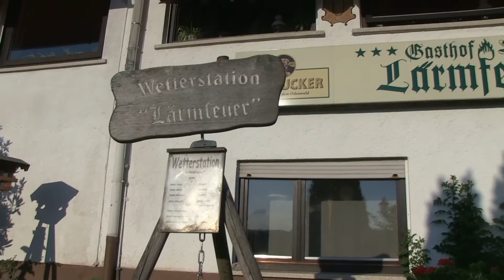M&R Hotel Lärmfeuer [HD]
In ruhiger Lage befindet sich das komfortable M&R Hotel Lärmfeuer. Der Name erinnert an das benachbarte, 502 m hoch gelegene, historische „Lärmfeuer" im Verband früherer Alarmstationen, deren Feuer-und Rauchsignale 1803 erloschen.